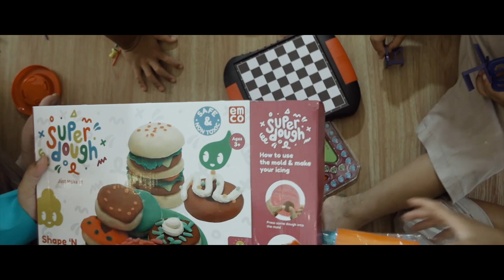Selama Bulan Puasa dan Lebaran masih dirumah aja, tapi ga ngebosenin karena ada EMCO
Aktifin loncengnya juga biar selalu ada notif baru dari kita. Kasih saran juga boleh banget nih buat AIUEOS bikin video selanjutnya.

AIUEOS  FAMILY adalah keluarga besar dari pasangan Habibie (Ayah) dan Lely (Ibu) yang memiliki 1 anak perempuan yaitu Shakira (Kaka) dan 5 anak kembar laki-laki yang terdiri dari Abbid, Izul, Ezra, Uqkail, dan Oxy.  Kita berasal dari kota Cirebon.
Kami memiliki bisnis dibidang jasa,  Habibie sang ayah bergerak dalam bidang jasa photography dan Lely sebagai Makeup Artis.

Untuk Pertanyaan Bisnis dan Lain-lain

Habibie :  @habibie.ahmad.akbar
Lely: @amiehlely_
kk Shakira :@shakirassyabiya

Mampir juga ke account bisnis studio kita

Habibie :  @habibie.ahmad.akbar
Lely: @amiehlely_
kk Shakira :@shakirassyabiya